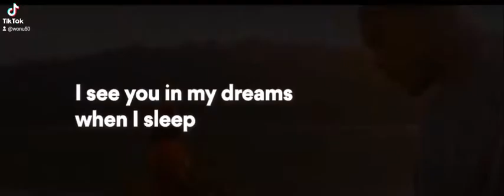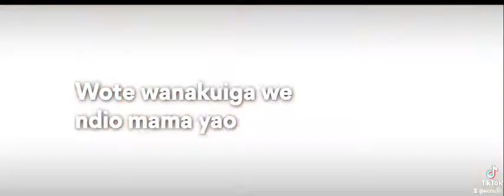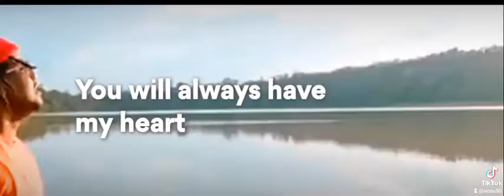Malaika Lyrics -Nyashinski